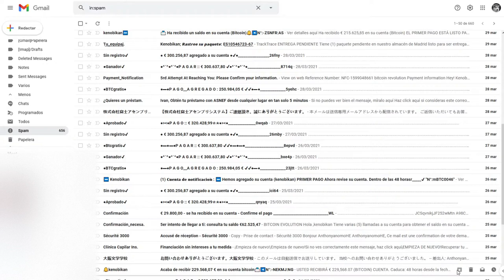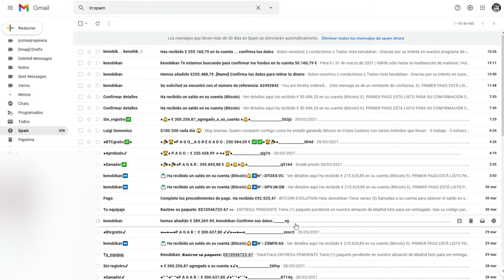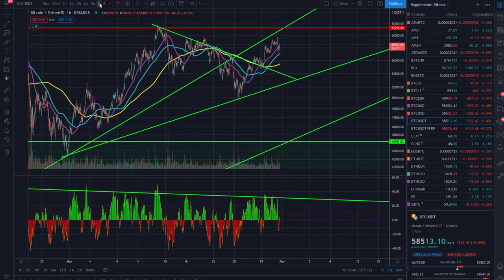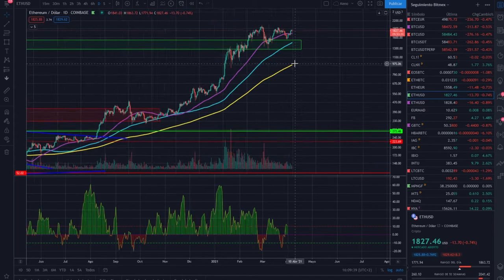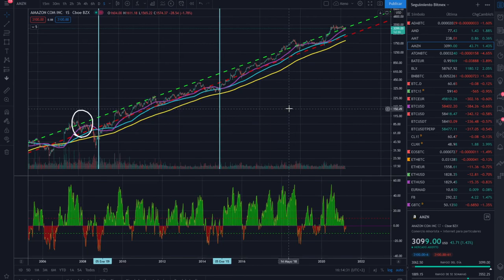🚀BITCOIN ¡ESTAFA¡🤢 SCAM y mucho más👈